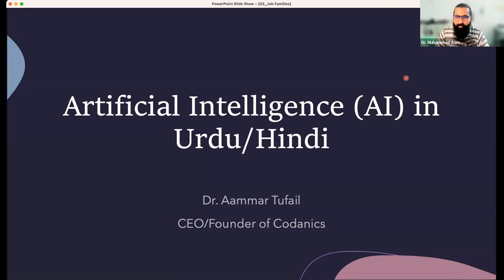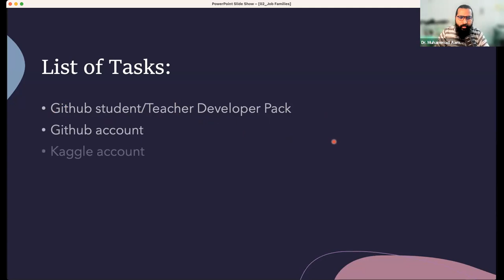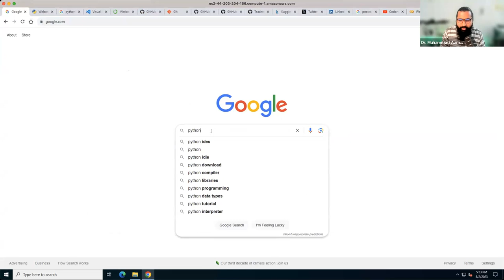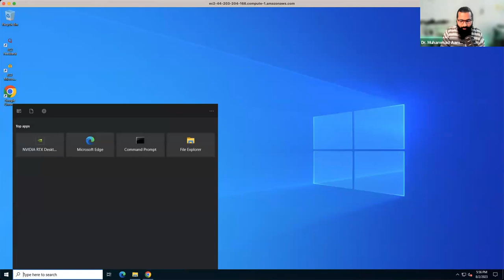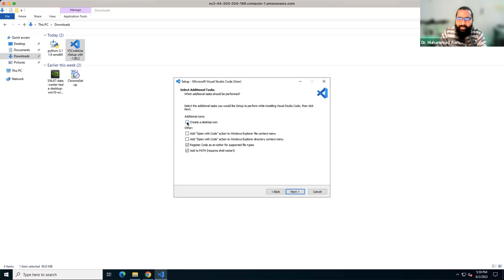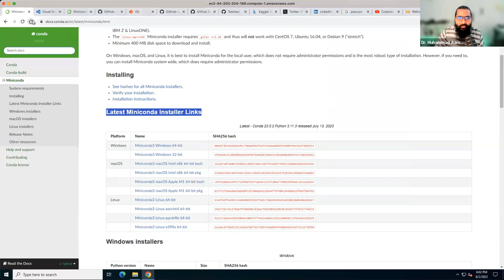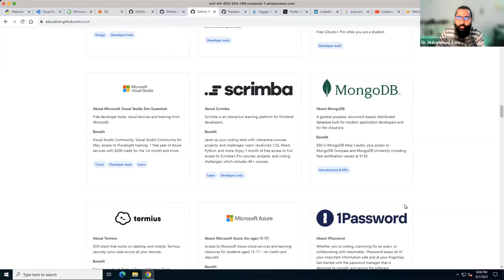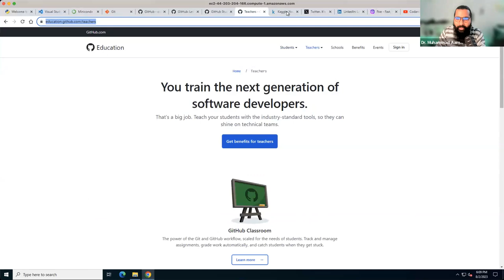Software installation | Essential Software for Learning Artificial Intelligence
Video Description:
To learn and work with artificial intelligence, you'll need some essential software tools in your arsenal. This video goes over the most important software for AI, including programming languages like Python, data science environments like Anaconda, IDEs like VSCode, version control tools like Git, and more. We'll install and configure each tool so you have a working setup to get started on your AI journey.